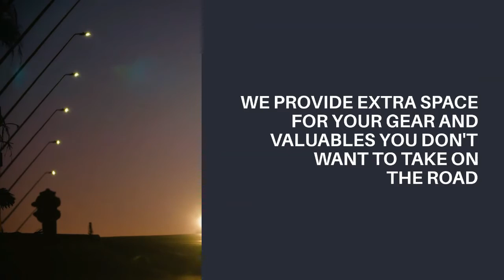Self Storage Solutions for Truckers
Truckers are finding they are spending more time on the road and some are deciding they do not want to spend money on rent or own a home.  They need a place to store their valuables so when they have days off.  Self-storage units are an ideal solution.
It is important that everything is secure and easily accessible.  Additionally, you want it accessible 24 hours a day, so you can get things when you are off the road.  Alberta Storage Place offers secure and convenient storage units.  We find the best most affordable self storage solution to meet your needs.